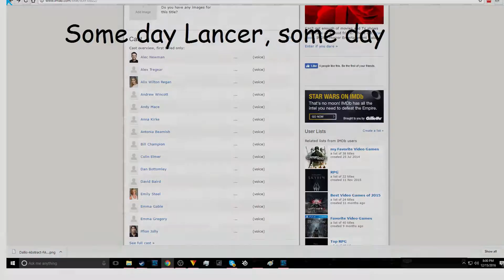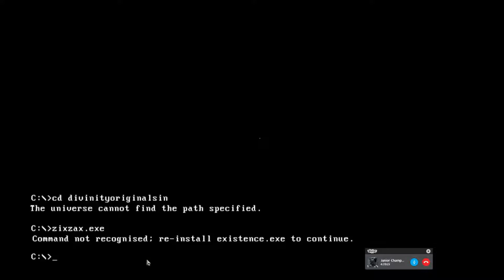The Adventures of Lancer & Lacroya Blooper Reel #2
A compilation of fun, and potentially derppy moments from the epic adventure of Lacroya! Enjoy the second blooper reel